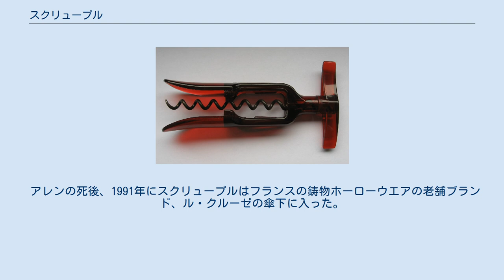スクリュープル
スクリュープル”ファーストモデル” スクリュープル(Screwpull)とは、アメリカ・テキサス州出身のワイン愛好家であり、また石油発掘技術者でもあったハーバート・アレンが、1979年に発売を開始したワインオープナー。
 「誰にでも簡単に開けられ、しかもコルクの崩れないワインオープナーが作れないものか」と考えたアレンは、本職である石油発掘に使われていたスクリュー（らせん針）に目をつけた。
しかし、スクリューだけではワインオープナーにはならない。
 問題は、「コルクとスクリューの抵抗をいかに少なくするか」、「いかにスクリューをコルクの中心に通すか」という点。
 試行錯誤の上、アレンが取り入れたのは、ロケットが大気圏に突入する際に抵抗を軽減するためにNASAで開発された「特殊コーティング」であった。
 また、スクリューをコルクの中心に通すため、らせんの形状の設計と、コルクに進入してからの力配分を科学的に分析、さらに必ずコルクに真っ直ぐスクリューが入るガイドの設計により、誰にでも失敗なく、“スマート”に開けられるワインオープナー「スクリュープル」が誕生。
 サンフランシスコのワインミュージアム主催コンテストで、「最も優れたワインオープナー」と評価されるほか、プロ仕様の“レバーモデル”は、1分間に8本のコルクを抜けることから、1997年には「世界最速オープナー」としてギネスブックに認定された。
 アレンの死後、1991年にスクリュープルはフランスの鋳物ホーローウエアの老舗ブランド、ル・クルーゼの傘下に入った。